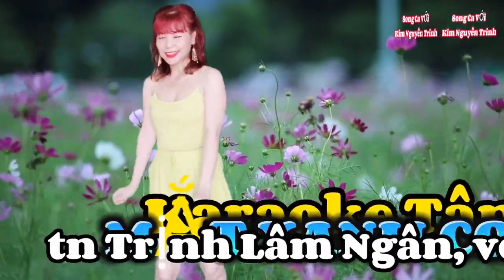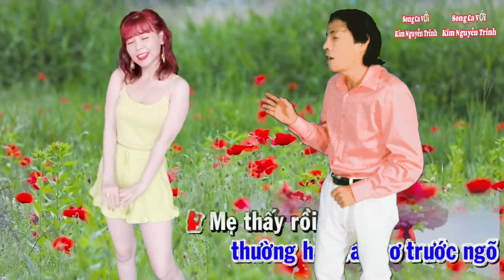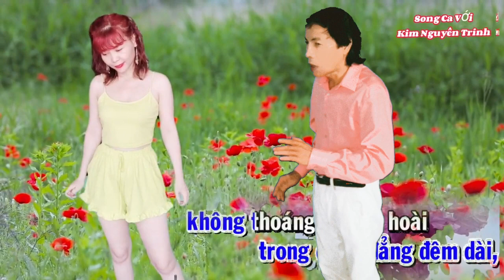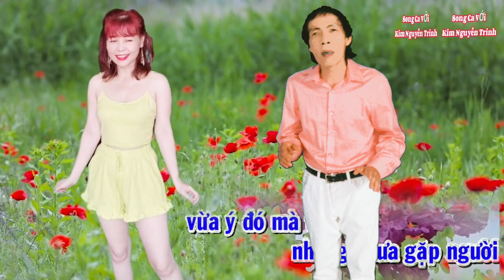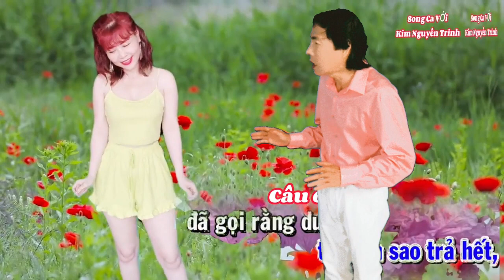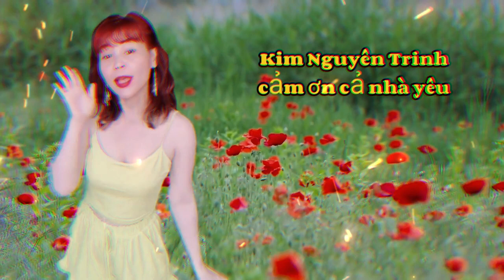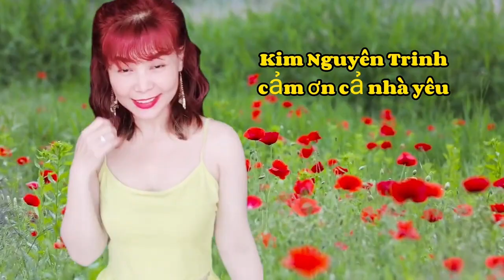Tân Cổ : MẮT XANH CON GÁI/Tg: Trịnh Lâm Ngân-Quế Anh/Tb: Vũ Chí Thanh-Kim Nguyên Trinh